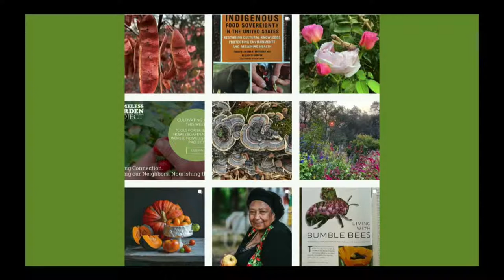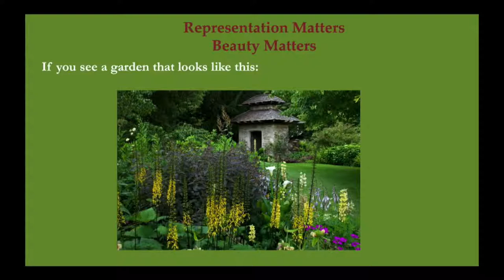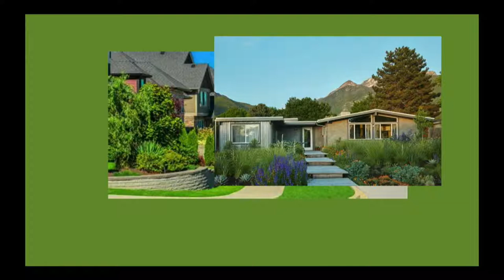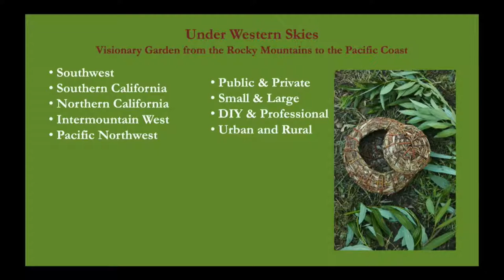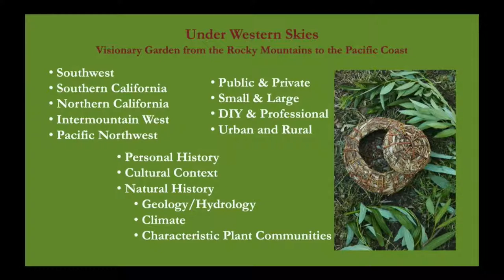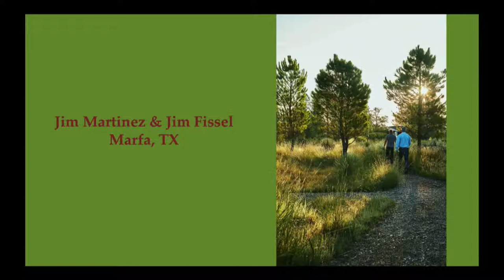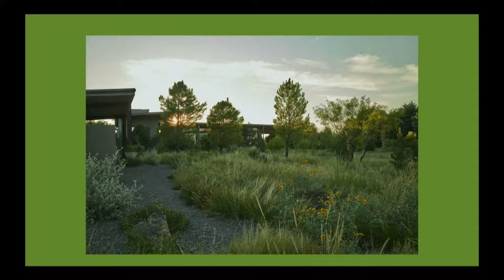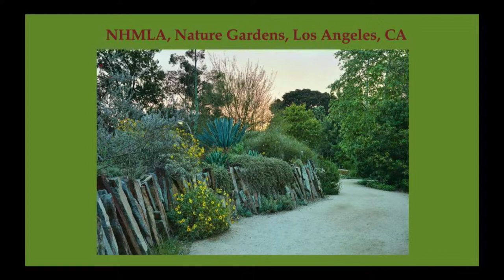Cultivating Place: Gardening as an Intersectional Agent of Change with Jennifer Jewell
***UPDATE*** - Our livestream from Rock Bottom Ranch had some difficulties - and this video has some lags! Here's the link to the full res video!

Please join ACES to hear Jennifer Jewell speak as a part of the Jessica Catto Dialogue series on Wednesday, August 11 at 6pm. Hosted at Rock Bottom Ranch in Basalt, Colorado.

Jennifer Jewell, author and award-winning radio host, will speak about the natural environment, gardens, and plants and how they are powerful agents for positive change in our world, helping to address challenges such as climate change, habitat loss, cultural polarization, and well-being.

Jennifer will also explore what inspires activists, artists, and scientists to garden. If you've never impulse-bought a plant for the garden you haven't started, this may inspire you to get your hands dirty. Come to explore how gardening can be a gateway to a deeper understanding of the world around us, and our place in it.

About Jennifer Jewell:

Jennifer Jewell is the host of the national award-winning weekly public radio program and podcast Cultivating Place: Conversations on Natural History and the Human Impulse to Garden. She is the author of The Earth in Her Hands, 75 Extraordinary Women Working in the World of Plants (Timber Press in 2020), and Under Western Skies, Visionary Gardens from the Rockies to the Pacific Coast (Timber Press, May 2021). Her greatest passion is elevating the way we think and talk about gardening, the empowerment of gardeners, and the possibility inherent in the intersection between places, cultures, and the gardens that bring them together beautifully.

About our Jessica Catto Dialogue Speaker Series:

Founded in memory of Jessica Hobby Catto, ACES' Jessica Catto Dialogues (JCD) lecture series brings environmental leaders to Aspen to inspire positive change. Each year, Aspen residents and visitors come together to engage in an open dialogue about our most pressing environmental concerns. With past presenters including Gina McCarthy, Carl Safina, Joel Salatin, Bill McKibben, Terry Tempest Williams and others, this series highlights the work of leaders in environmental and climate science, regenerative agriculture, economics, and ecosystem health, specifically focusing on those who are involved in promoting civic action and social justice.

Jessica was a staunch environmental and social rights advocate, courageous in her resolve to be an effective voice for change. She served on the Boards of Conservation International, the National Parks Conservation Association, World Resources Institute, the Conservation Fund, the Environmental Defense Fund, and ACES. As a longstanding member at The Aspen Institute, she also established the Catto Fellowship for a Sustainable Future. Learn more about the Jessica Catto Dialogue Speaker Series.